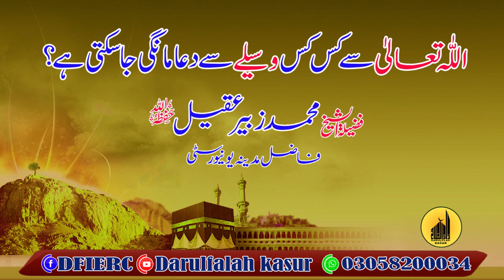Allah Sy Kis Kis Wasely Main Dua Mangi Ja skti hai? | Sheikh Muhammad Zubair Aqeel Sahib | Darulfalh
دارالفلاح کے تعلیمی منصوبے:
 دارالفلاح لائبریری